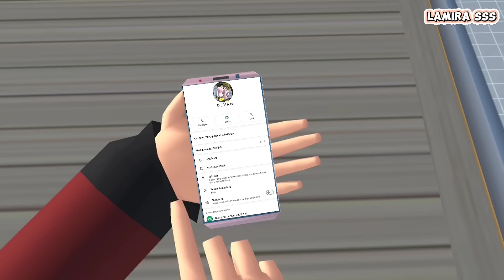JECCO'S STORY #25 [ I MISS YOU ] | DRAMA SAKURA SCHOOL SIMULATOR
dekorasi pantai - @ShellysOfficial
Book Store - @wandach12
Rumah Zicco - @pitriasidikiahofficial07